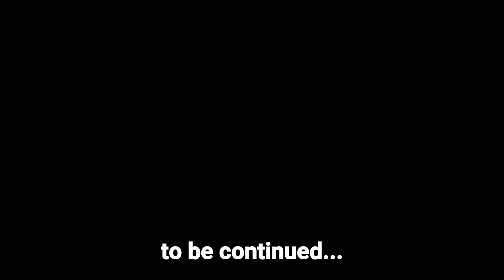Part 1/2 : Crossing Mega Bridges of ECR (Kiul, Hathidah) in 2019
Rajendra Pul
Kiul Bridge
Darbhanga Udhna Antyodaya Superfast Express
Ranchi Jaynagar Express